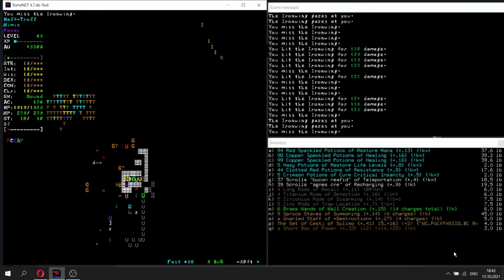Ironwing slay [ TomeNET ]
tomenet.eu